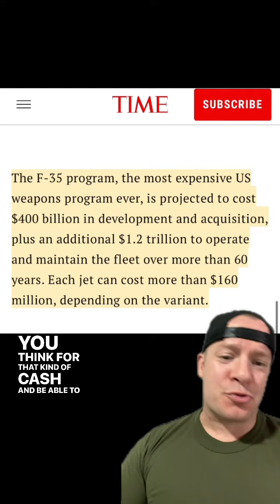F-35 Update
Follow Veteran With A Sign on all platforms!